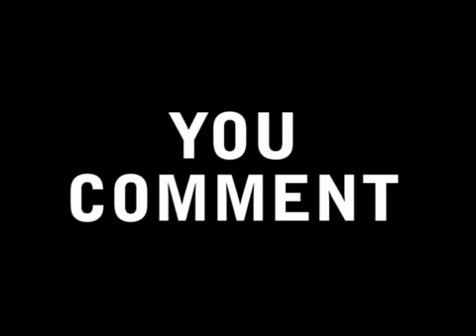Winter Accidents - Reporter Owned Cars Sliding Icy Road Fail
Winter Accidents - Reporter Owned Cars Sliding Icy Road

greatest youtube videos ever watch 100 times and still laugh

NOMINATE YOUR VIDEOS

Thanks fan for the nominees

Like raywilliamjohnson + ijustine with a shanedawsontv twist

VOTE COMMENT LAUGH

Nominated and Featured video links

THANKS PEACE AND LOVE

VIRAL Comedy Funniest Home Videos Show Epic Fail Pranks Viewer Created Content